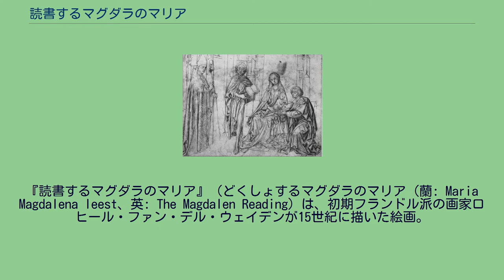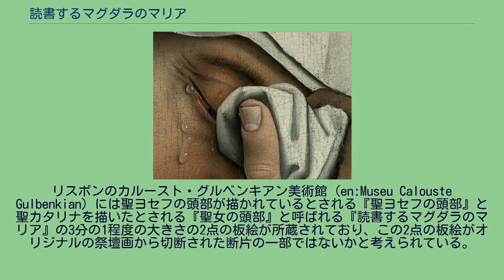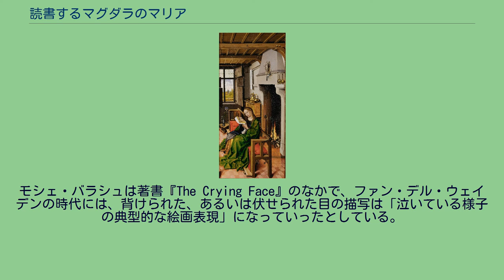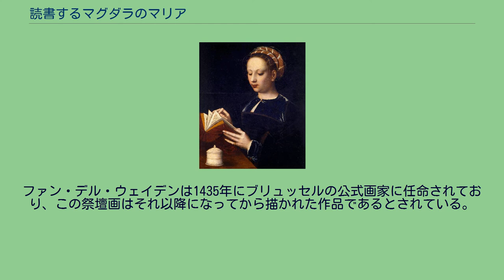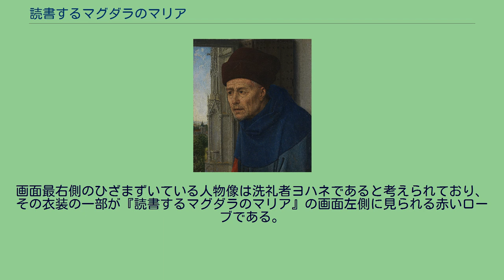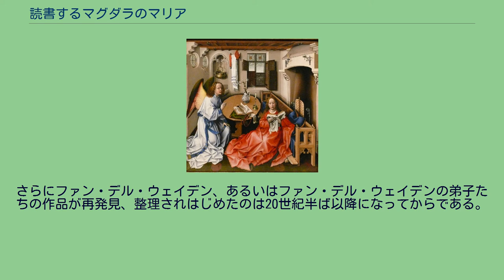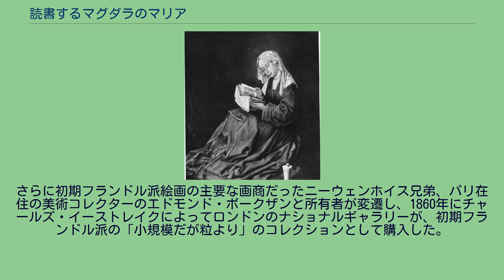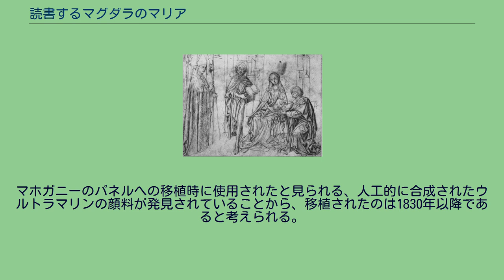読書するマグダラのマリア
ロヒール・ファン・デル・ウェイデンの作品
『読書するマグダラのマリア』（どくしょするマグダラのマリア（蘭: Maria Magdalena leest、英: The Magdalen Reading）は、初期フランドル派の画家ロヒール・ファン・デル・ウェイデンが15世紀に描いた絵画。
オリジナルはオーク板に油彩で描かれた板絵で、もともとはより大きな祭壇画だったが、後にその祭壇画が複数枚に裁断されてしまったものである。
この『読書するマグダラのマリア』は、その裁断された祭壇画の現存する断片の三枚のうちの一つで、1860年以来ロンドンのナショナル・ギャラリーが所蔵している。
正確な制作年度は不明だが、1435年から1438年ごろに完成を見たのではないかと考えられている。
透き通るような肌、高い頬骨、楕円の目をもつ、当時の絵画作品の典型ともいえる理想化された上流階級の女性が描かれた作品である。
描かれている女性は聖女マグダラのマリア（以下単なる「マリア」は「マグダラのマリア」を指す）とされており、その根拠として伝統的なキリスト教芸術でマリアを意味する香油壷が画面前面の床に描かれていることがあげられる。
この作品ではマリアは読書に没頭しており、過去の罪業を悔悛し赦された観想的な生活を送る人物として表現されている。
カトリックの伝統的教義ではマグダラのマリアはイエスの足に香油を注いだベタニアのマリア、ならびに罪の女 と同一視されている。
図像学ではマグダラのマリアは本とともに描かれ、沈思しているその様子は涙にくれているか、あるいは目を背けて描かれることが多いとされている。
ファン・デル・ウェイデンは、マリアの衣服のしわや質感、マリアの後方に立つ人物が持つロザリオの水晶、室内の様子など、細部にわたる非常に精緻な描写でこの作品を仕上げている。
『読書するマグダラのマリア』の背景は、長い間オリジナルの状態から暗色一色で厚く塗りつぶされてしまっていた。
しかしながら1955年から1956年にかけて作品の洗浄が行われ、描かれていたマリアの後ろに立つ男性と裸足でひざまずく女性、そして窓越しの外の風景が元通りに修復された。
背景に描かれている二人の人物像が一部しか残っていないのは、『読書するマグダラのマリア』がオリジナルの祭壇画から切断された作品であるためである。
リスボンのカルースト・グルベンキアン美術館 (en:Museu Calouste Gulbenkian) には聖ヨセフの頭部が描かれているとされる『聖ヨセフの頭部』と聖カタリナを描いたとされる『聖女の頭部』と呼ばれる『読書するマグダラのマリア』の3分の1程度の大きさの2点の板絵が所蔵されており、この2点の板絵がオリジナルの祭壇画から切断された断片の一部ではないかと考えられている。
オリジナルの祭壇画は聖会話を描いたもので、ストックホルムの国立美術館に、オリジナルの祭壇画から聖母子と聖者たちが描かれた部分を模写した1500年代終わりごろのドローイングが所蔵されている。
このドローイングから『読書するマグダラのマリア』は、オリジナルの祭壇画の右側部分であったことが判明した。
ファン・デル・ウェイデンは生前には非常に成功した画家であったが、17世紀になるころにはその名前は忘れ去られてしまっており、作品と影響が再評価されたのは19世紀初頭になってからのことだった。
『読書するマグダラのマリア』に残る最初の来歴は1811年の即売会のものである。
その後オランダで多くの画商を経て、1860年にパリのコレクターからロンドンのナショナル・ギャラリーが買い取った。
この作品について美術史家ローン・キャンベルは「15世紀美術でもっとも優れた傑作の一つであり、ファン・デル・ウェイデンの初期作品としてはもっとも重要な絵画である」としている。
マリアの顔部分の拡大画像 初期ルネサンス絵画に描かれたマグダラのマリアは、複数の聖書における登場人物を混成したものだった。
『読書するマグダラのマリア』でも、カトリックの伝統教義においてマグダラのマリアと同一視されていたベタニアのマリアをもとにして描かれている。
ベタニアのマリアはキリストの足元に座して、み言葉に耳を傾ける物静かな女性として表現され「観想的生活」を象徴する。
これに対してマリアの姉マルタは、マリアに接待の手助けを求める忙しい女性として表現され「活動的生活」を象徴している。
ファン・デル・ウェイデンはこの作品でマリ...